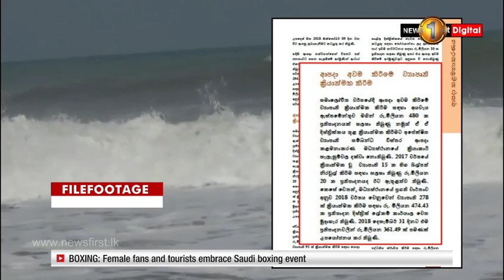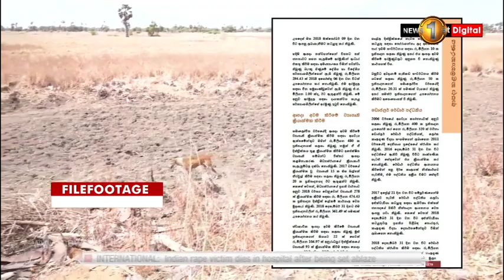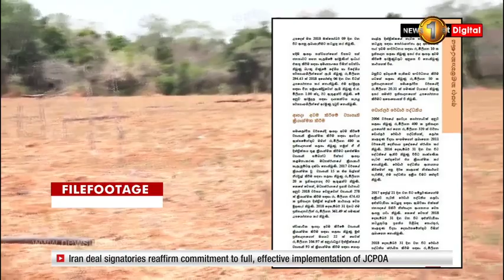Auditor General reveals number of irregularities in funds allocated to disaster management